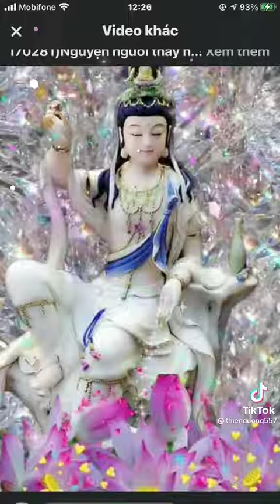ClA Có Những Ngày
Mến chúc SK

Lời khấn nguyện
  Cha Ngọc Đế.Mẹ Phật Mẫu Diêu Trì

Kính lạy Cha Ngọc Hoàng🤩
Kính lạy Mẫu Diêu Trì
Con nay xin khấn nguyện
Với ngôi Trời bao dung 😍
Vì vô Minh che phủ
Kiếp Luân hồi trả vay
Cha từ bi thứ tội
Mẹ rộng lòng bao dung 😍